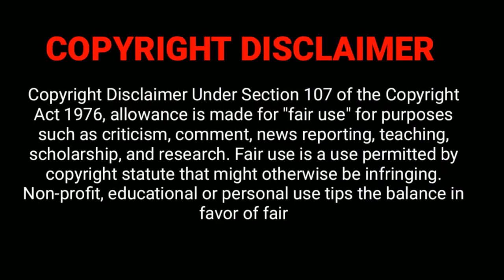You Are Not My Mother | Explain in Minutes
Today we are going to Explain a Horror Movie You Are Not My Mother
Story line of this movie is
In a North Dublin housing estate Char's mother goes missing. When she returns Char is determined to uncover the truth of her disappearance and unearth the dark secrets of her family.